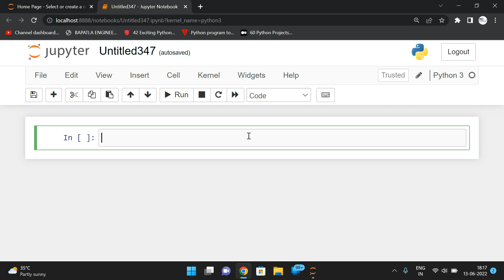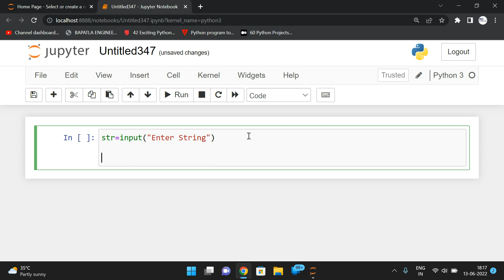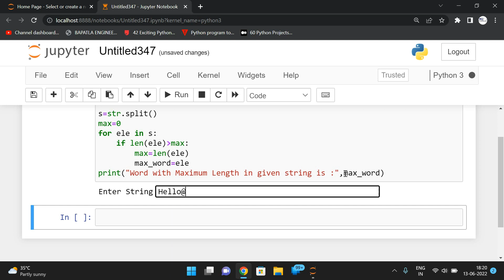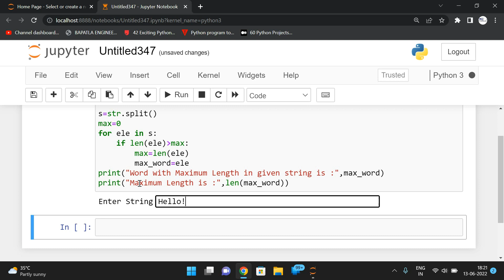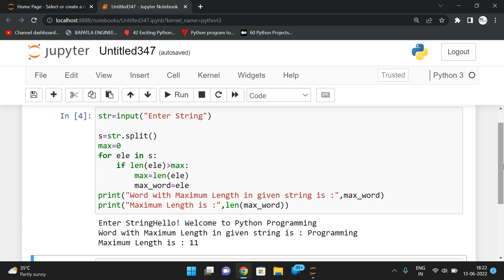FINDING LARGEST WORD FROM GIVEN STRING PROGRAM IN PYTHON || MAXIMUM LENGTH WORD PROGRAM IN PYTHON